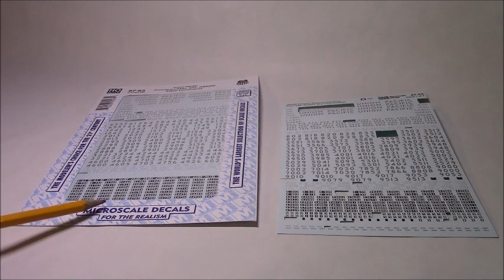Broadway Limited Paragon4 HO FEF-3 4-8-4 Union Pacific 844 (Custom)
Broadway Limited Paragon4 HO FEF-3 4-8-4 Unlettered 6647 Locomotive.

The Decals are Microscale Decal HO #87-63 Union Pacific Steam Locomotives, 2 Sheets Set.

This is my custom UP 844.